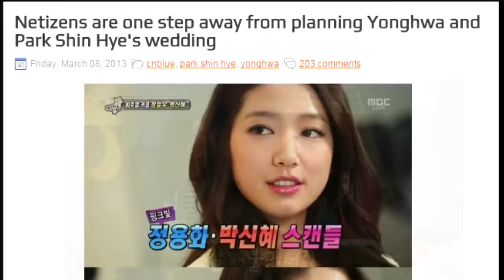YongHwa & Park ShinHye 2016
Hit like if you love this cute couple